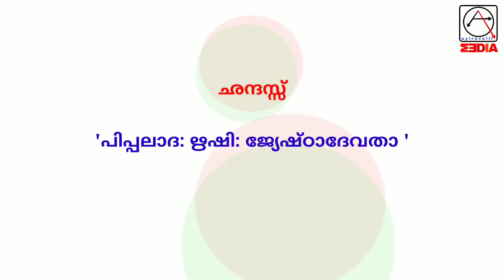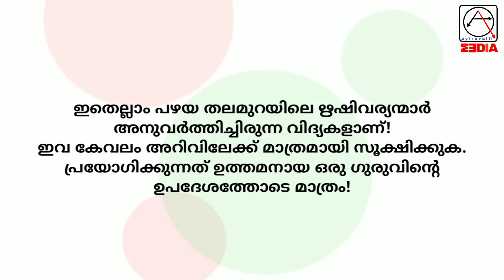ശത്രു ദോഷം മാറാന് ധൂമാവതി മന്ത്രം Dhoomavathi Mantra Malayalam